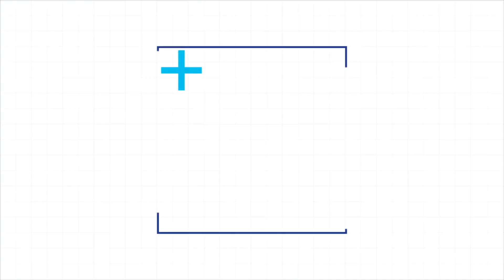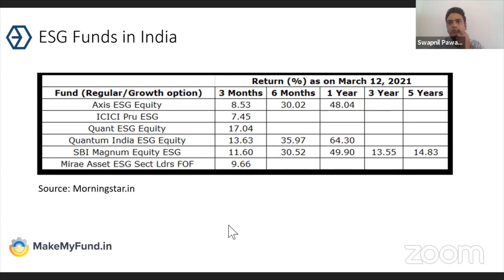What are the ESG Investing funds | Paytm Wealth Community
Swapnil Pawar, Founder - ASQI Advisors helped our users understand Environmental Social, and Corporate Governance (ESG) investment on Paytm Wealth Community!

Paytm Wealth Community is India’s first video based financial community where you can watch live sessions conducted by capital market experts, ask questions, get answered, discuss with peers and learn to invest and trade smartly!

To stay in touch with live stock market updates, announcements, product updates join us on the following social media channels